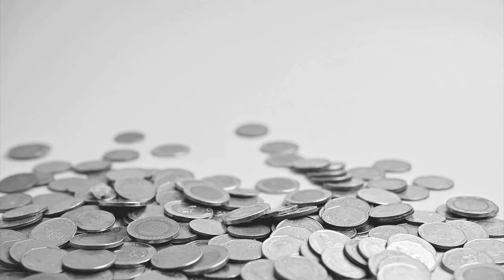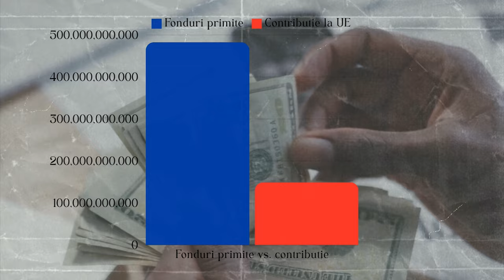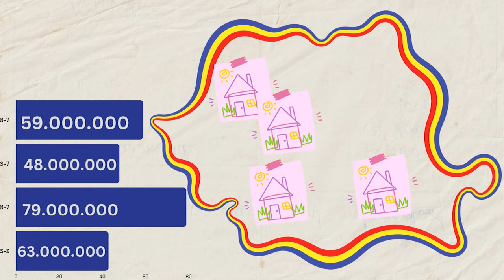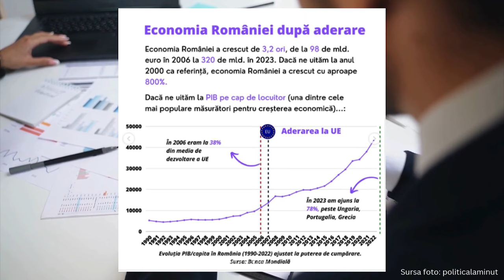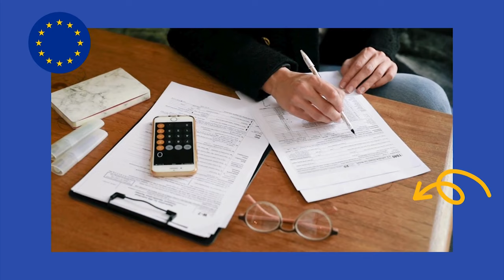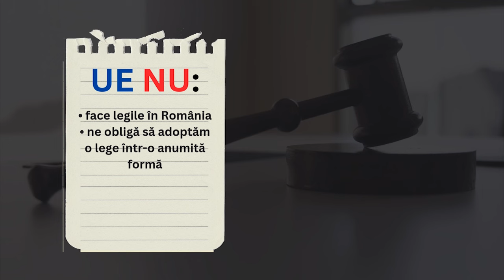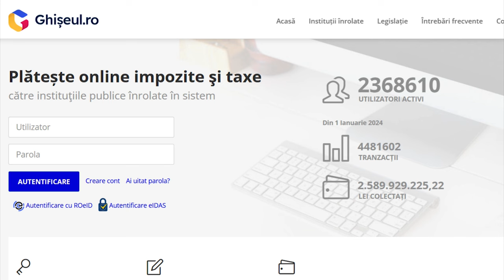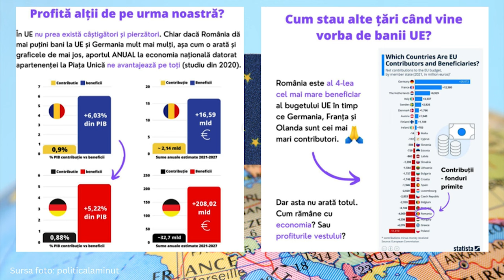La ce-mi trebuie mie UE?!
Că tot a fost bombardat Internetul de întrebări în ultima săptămână, vin și eu astăzi cu un răspuns la întrebarea: la ce-mi trebuie, domne', mie UE?!

În clip discutăm câteva dintre beneficiile pe care România le are în calitate de stat membru al Uniunii Europene. Nu teoretice, concrete. Lucruri pe care fiecare dintre noi le folosește zilnic.

Ce s-a făcut cu fonduri europene în zona ta (spoiler: mult mai multe decât apar în clip):

Postarea celor de la politicalaminut care a fost parte din inspirația pentru clip:

(nu e promovare, nu avem parteneriat, dar au conținut de calitate, pe teme de educație juridică și socială)

Timestamps:
0:48 - Intro
0:48 - 1:35 - Bani
1:35 - 2:40 - Spitale
2:40 - 3:13 - Școli
3:13 - 3:44 - Drumuri
3:44 - 4:34 - Agricultură și Economie
5:00 - 6:10 - Libertate de mișcare și egalitate în drepturi
6:10 - 6:26 - Cardul European de Sănătate
6:26 - 7:01 - Bursele Erasmus și acces la Educație
7:01 - 7:26 - Aderarea la Spațiul Schengen
7:26 - 8:22 - Legislație și Instituții
8:22 - 9:07 - Pace
9:07- 10:00 - Contribuții vs Beneficii